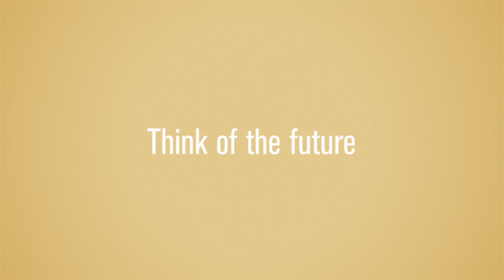Think of the future when you vote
When you vote, don’t just think of today. Think of tomorrow, and the next day. Think of your children’s future. Your grandchildren’s future.